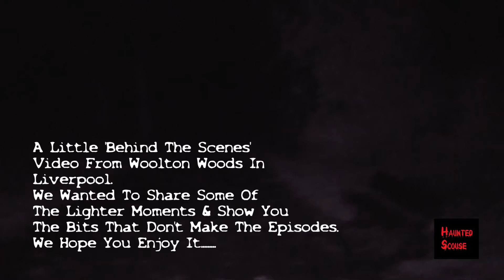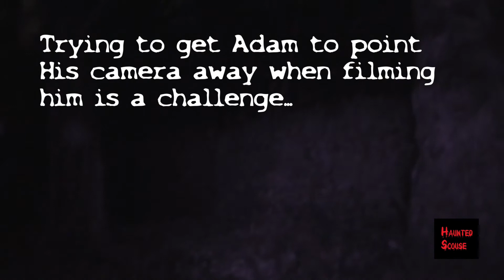Woolton Woods - Outtakes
Hi Guys,
We have so, so much that happens that we don't share in the episode that we will start to upload 'Extras'.
We hope you enjoy them and, moreso, enjoy going 'Behind The Scenes' of each episode and see what goes into making Haunted Scouse.

Also, see what Chris has to put up with working with Adam. :-)